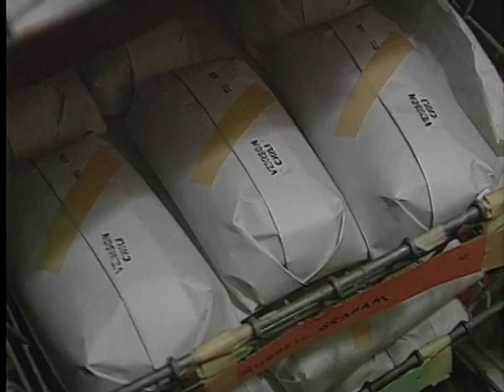The Texas Outdoor Zone with Bobby Boyd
TJ Greaney is with singer songwriter Bobby Boyd smack down some axis bucks